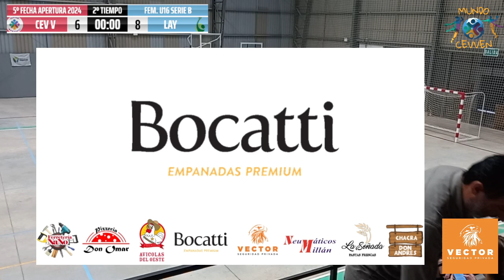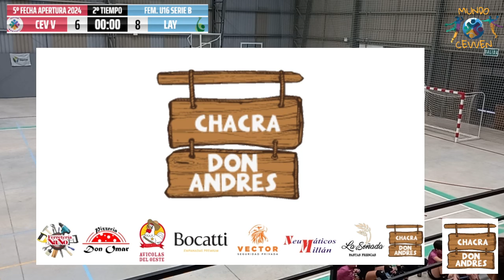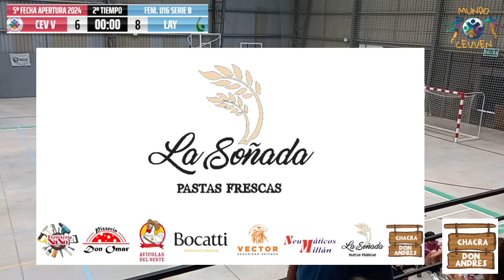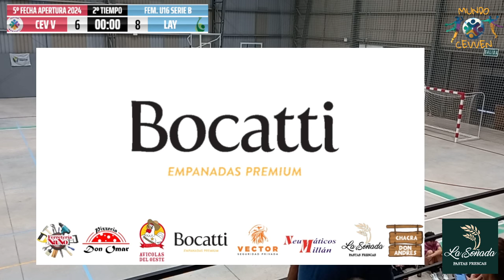Fem. U16 (B) - CEVVEN Verde vs Layva - 5º Fecha Apertura 2024